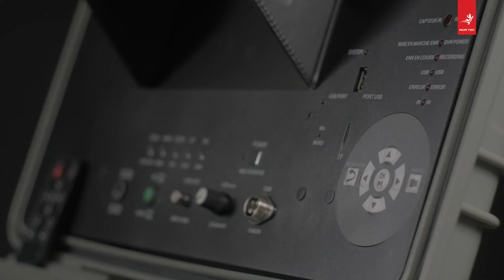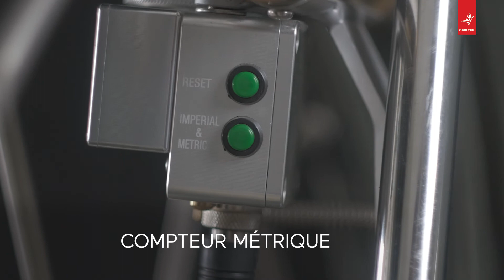Inspection télévisée de diagnostic pour professionnels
L' inspection télévisée de diagnostic pour professionnels de canalisations et assainissements